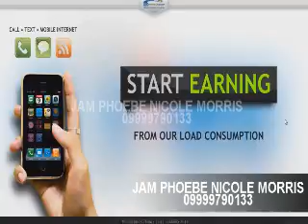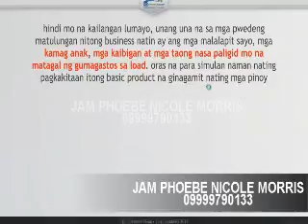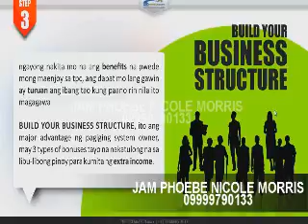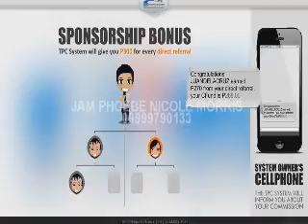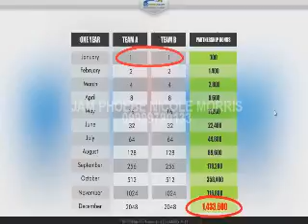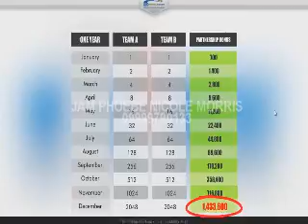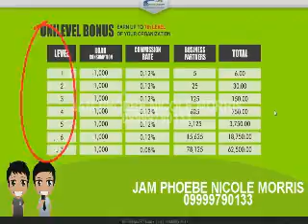JAM PHOEBE NICOLE MORRIS TPC VIDEO